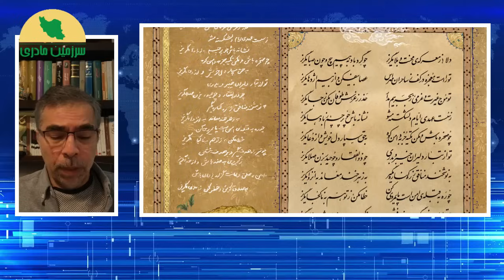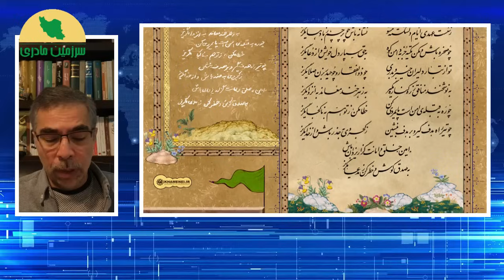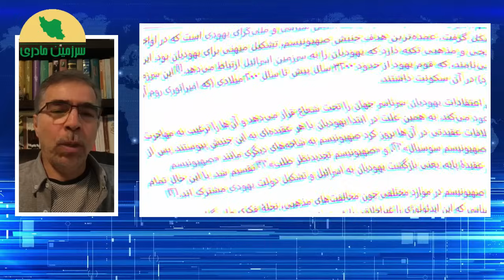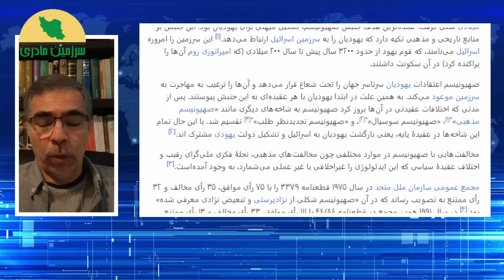التماس‌های یک سپاهی زیر دست سربازان گمنام موسی !